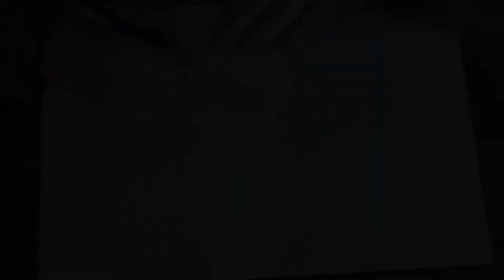Brazilian tattoo desenho exclusivo By: Karina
Studio Jackson Baltazar.